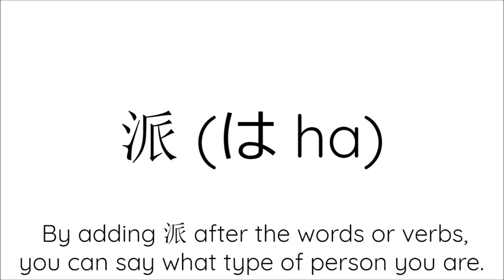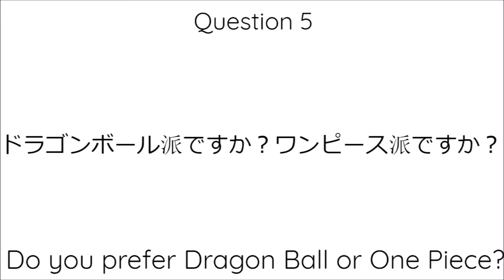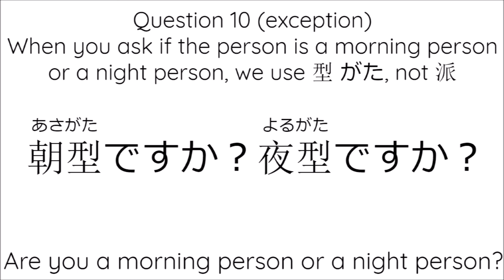犬派です🐶 I am a dog person❤️